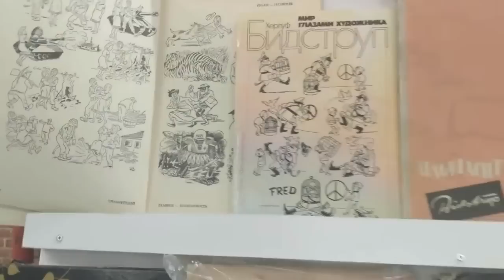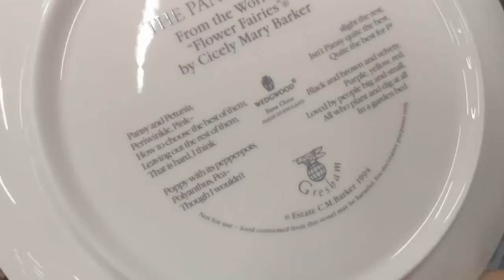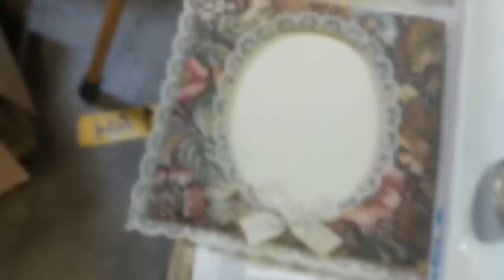Блошиный рынок на Садовом кольце поражает своим богатством!!! Антиквариат, винтаж, фарфор.....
//Антиквариат//винтаж//фарфор//бронза//цветное стекло//хрусталь// Блошиный рынок в центре Москвы.